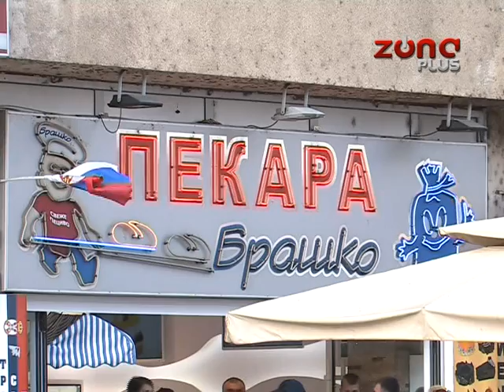DRAMA U PEKARI ZBOG SEČE STRUJE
Vlasnik pekare Braško Bratislav Blagojević pretio je danas da će da se spali usred pekare u centru grada jer su radnici elektrodistibucije došli da mu iseku struju. U Jugoistoku kažu da je utvrdjena nelegalna potrosnja struje  i da to merno mesto mora da bude iskljuceno. A u "Brašku "kažu da su oni samo zakupci i da legalno posluju.